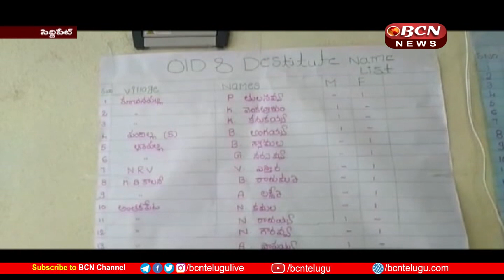బాలవికాస స్వచ్ఛంద సేవా సంస్థ ఆధ్వర్యంలో నిత్యవసర సరుకుల పంపిణీ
సిద్దిపేట జిల్లా హుస్నాబాద్ లో అనాథ వృద్ధుల ఆదరణ దినోత్సవం సందర్భంగా బాలవికాస స్వచ్ఛంద సేవా సంస్థ ఆధ్వర్యంలో అనాధ వృద్ధులకు ,నిత్యవసర సరుకులను సంస్థ సభ్యులతో కలిసి మున్సిపల్ చైర్మన్ ఆకుల రజిత పంపిణీ చేశారు. సంస్థ హుస్నాబాద్ సెంటర్ మేనేజర్ జ్యోతి మాట్లాడుతూ . సంస్థ ఆధ్వర్యంలో త్వరలో హైదరాబాద్ లో సంస్థ సభ్యుల పిల్లలకు యూత్ కన్వెన్షన్ నిర్వహించి వారికి పలు కార్యక్రమాలు నిర్వహించనున్నట్లు వెల్లడించారు. సేవా సంస్థ వ్యవస్థాపకురాలు బాలమ్మను మున్సిపల్ చైర్మన్ రజిత అభినందించారు. . బాలవికాస వాటర్ ఫెడరేషన్ రాష్ట్ర అధ్యక్షుడు కేడం లింగమూర్తి మాట్లాడుతూ, బాలవికాస సంస్థ ఒక అంతర్జాతీయ సేవా సంస్థ గా గుర్తింపు పొందిందని, దాదాపు 22 కార్యక్రమాలు నిర్వహిస్తున్నట్లు పేర్కొన్నారు.